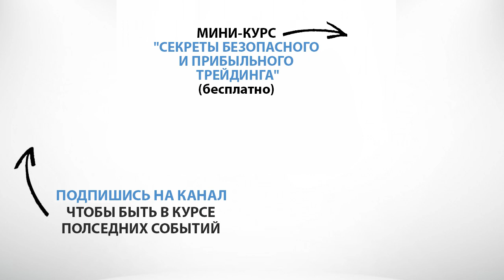Алесандр Герчик в "Трейдинг без глянца" для financier. Стратегии Герчика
Или мини-курс "Как совершить свою первую сделку" узнайте за 5 дней, насколько трейдинг подходит именно вам: